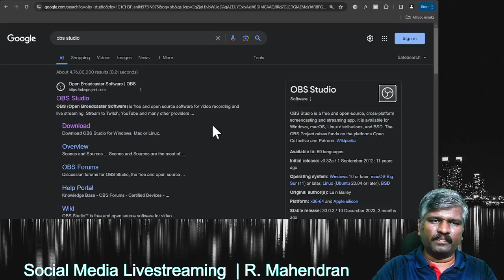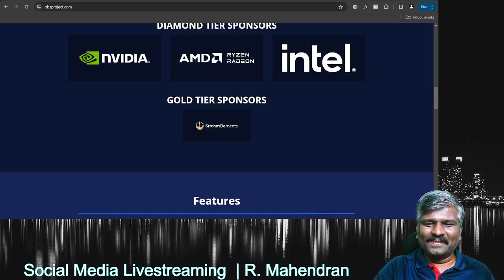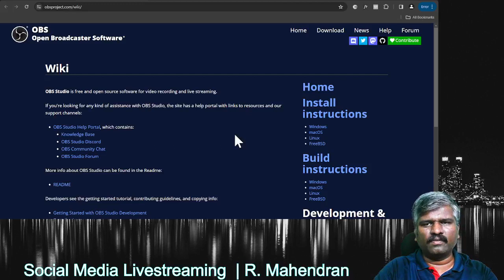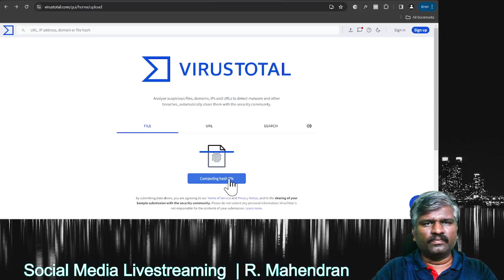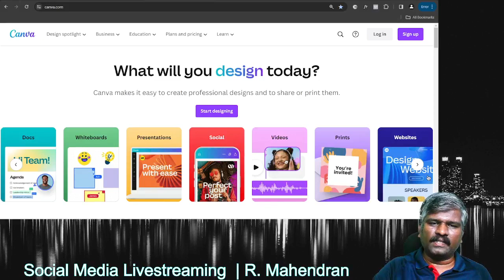Livestreaming - 3 Important Tools I'm Using Now |R Mahendran | RDRC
I am recommending them for 3 important reasons
1. They are free and / or open source
2. Easy to learn and use
3. Help you to build sustainability in your journey.

After watching the session let me know your learning and questions if any.

If you like to learn from me use the below link to book the session

 R Mahendran